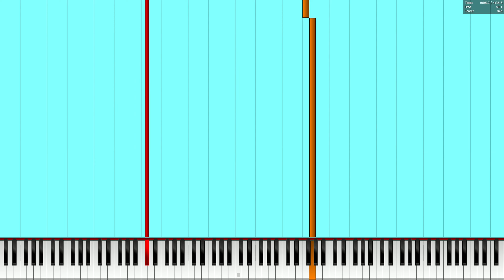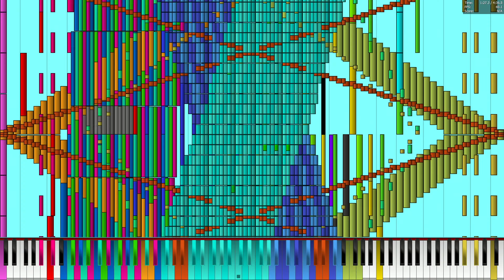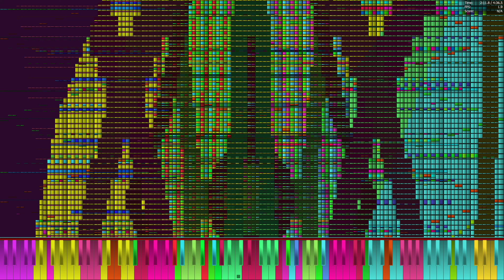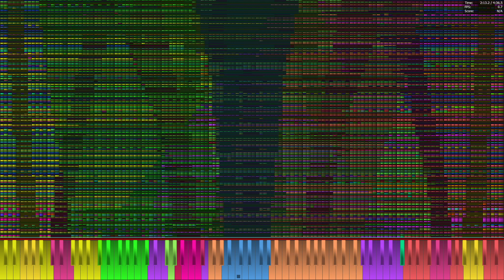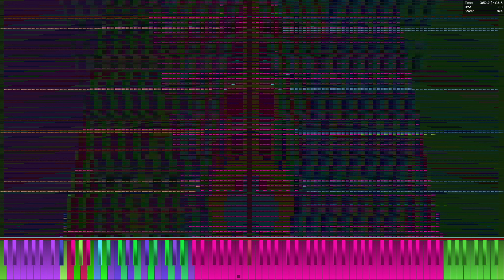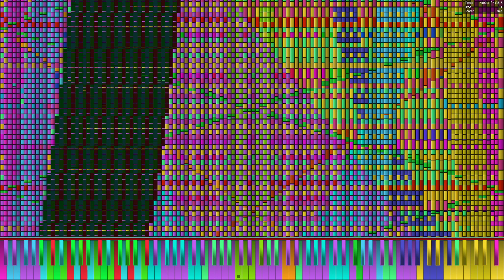[Black MIDI] Ouranos | 24.337.991 Notes | Legit Run (i7-4710MQ)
Made by: The Romanticist, HDSQ
File Name: Ouranos - HDSQ & The Romanticist [v1.6.6].mid
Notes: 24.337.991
MIDI File Size: 185,74 MB

Specs of this Computer:
Intel Core i7-4710MQ
16GB DDR3 1600
Intel HD Graphics 4600
NVIDIA Quadro K1100M